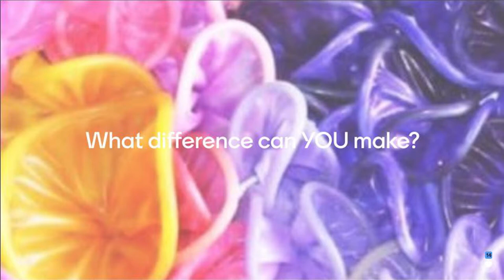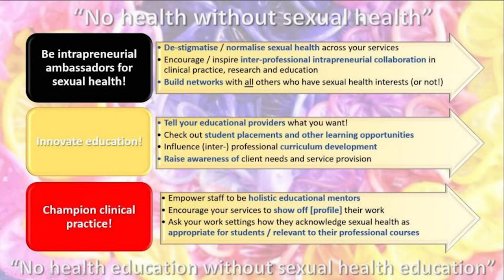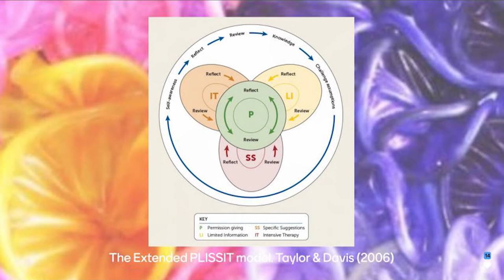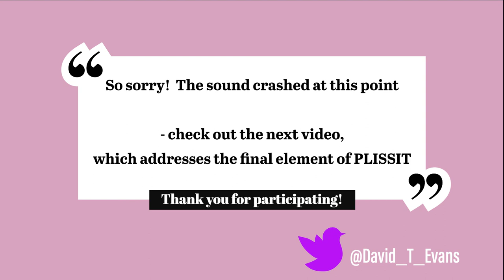Sexual health take centre stage - main video - 3 / 3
13 March 2021